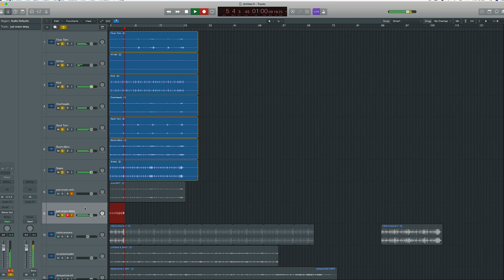This is what the Chase Bliss Mood 2 sounds like on drums! Stereo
This is what the Chase Bliss Mood 2 sounds like on drums!  Stereo.  Big thanks to Rob aka Hereafter_pa for his drumming skills.

All content created by Nick Rees